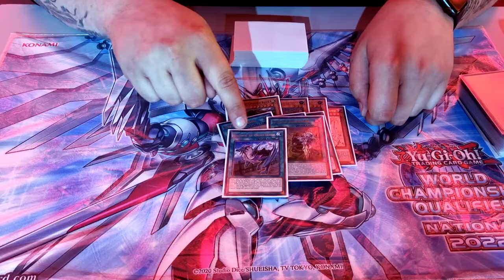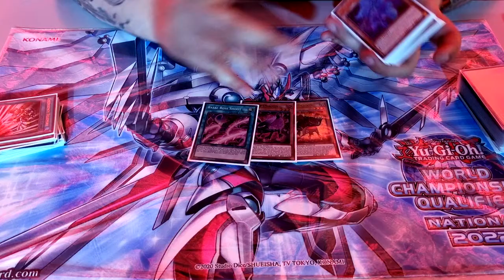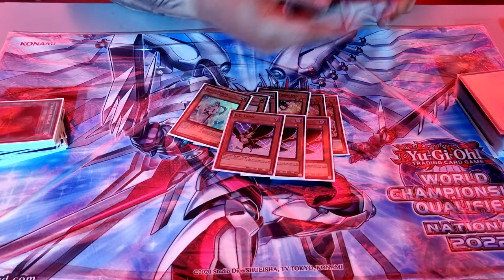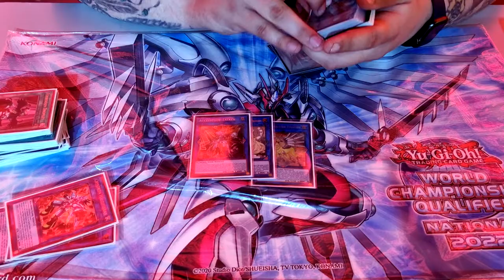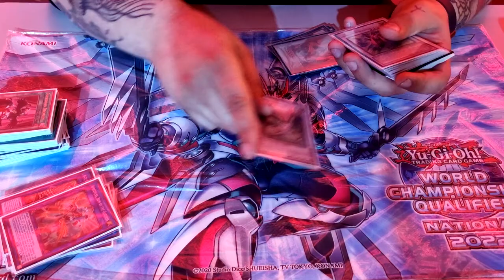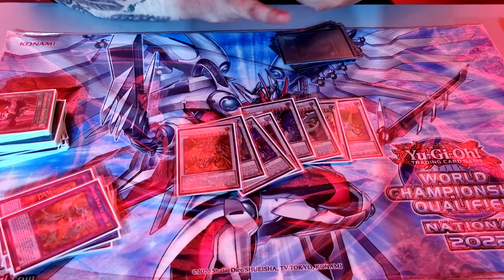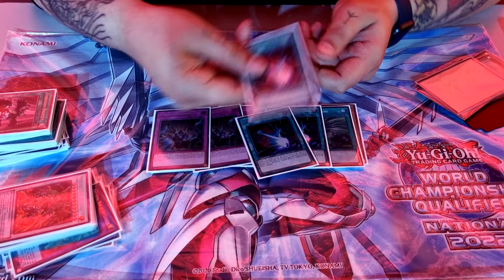Yu-Gi-Oh! TCG - P.U.N.K. Adventurer Deck Profile - Tom Hards - Top 64 - UK Nationals 2022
For today's video we have Tom Hards back on the channel - this time, he's gone and snagged YET another top, and this time it's at the UK National Championship for 2022 - finishing in a cool Top 64 place, losing out in the first round of the top cut.

For today's video, Tom Hards is sharing his P.U.N.K. Adventurer list which he took to the UK Nats.